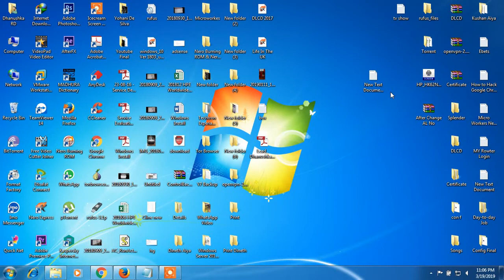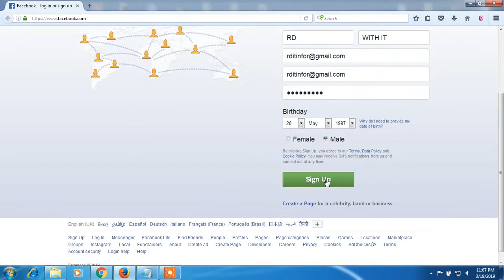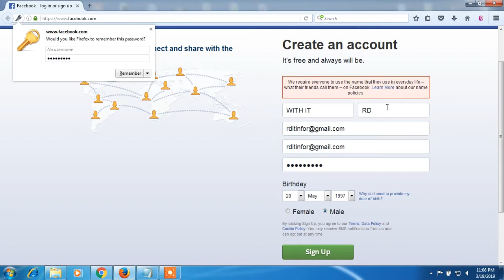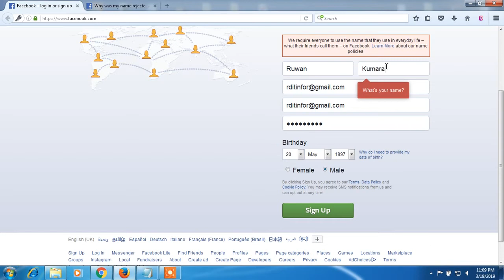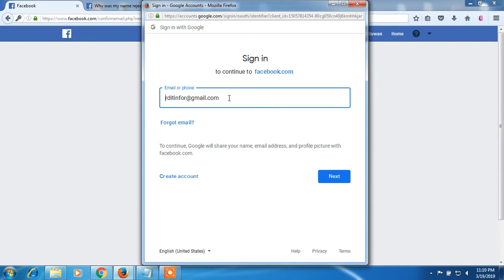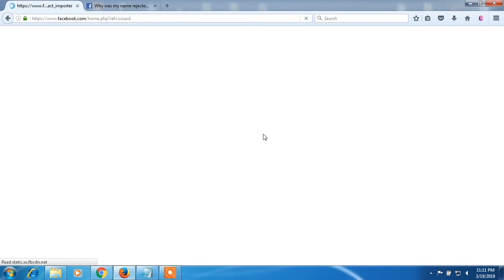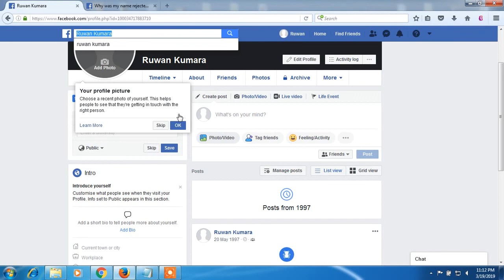How To Create Facebook Account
if you have any question about this video please comment.